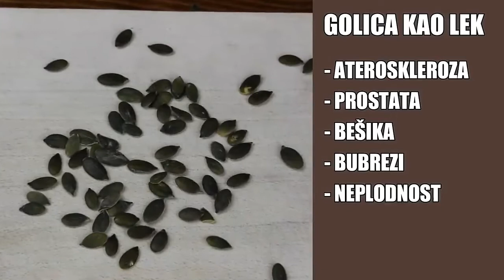Mieszanka spożywana przez 1 m-c uzdrawia potencję, prostatę i dolegliwości urologiczne - lektor PL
Mieszanka wykonana z 4 naturalnych składników - spożywana 1 łyżkę codziennie rano przed śniadaniem przez 1 miesiąc w ramach pełnej kuracji - wzmacnia potencję, uzdrawia prostatę i inne dolegliwości urologiczne.